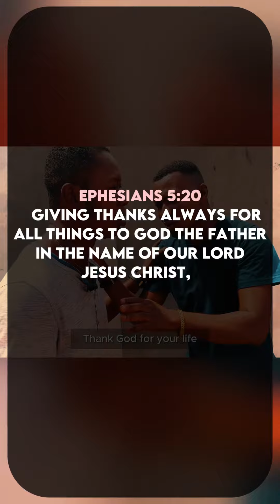funny story 😂😂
see how this brother proposed to a lady🤣🤣